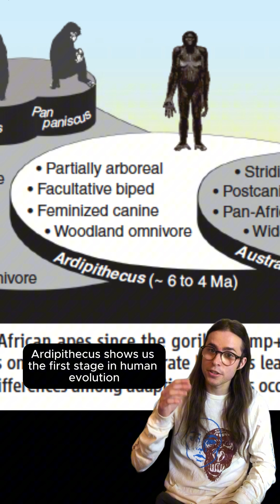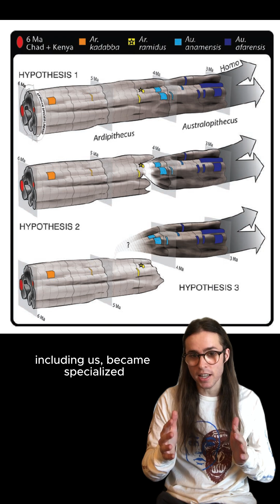HOMININ #4 – Ardipithecus Ramidus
HOMININ #4 – Ardipithecus Ramidus shows us that despite our similarities with chimps & bonobos, the ancestor we last shared was likely very different from any living African ape 🧬

the shots at the end are from Lola ya Bonobo, a sanctuary for orphaned Bonobos in Congo Kinshasa ☀️